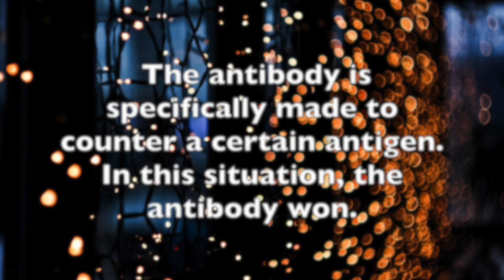Vocabulary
it's the christmas season so enjoy. The song is not mine.  It is Sleigh Ride, sung by Fun. All credit to them.